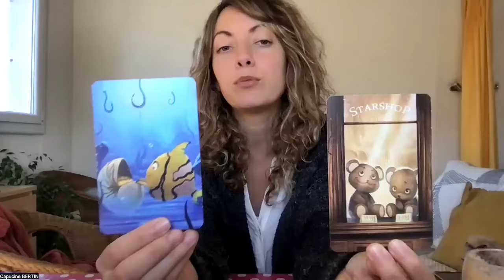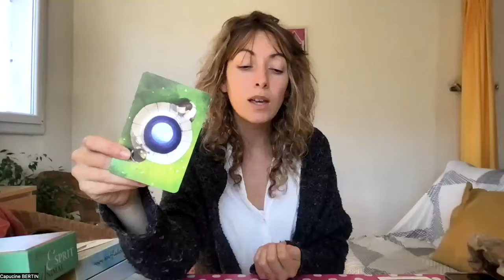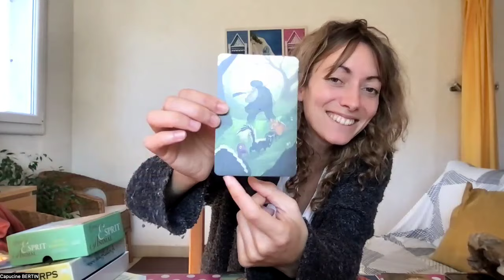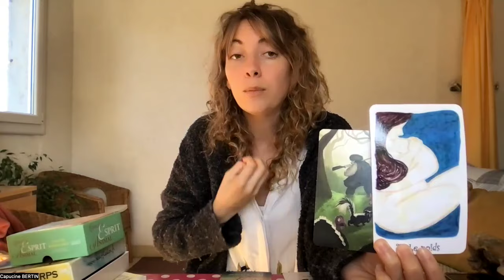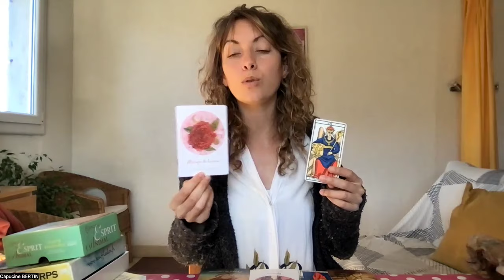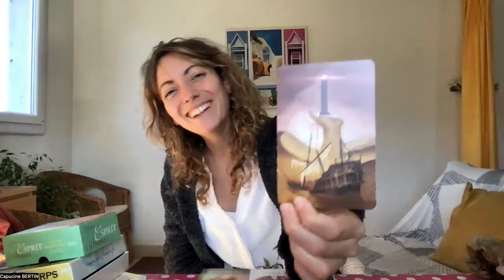Energies actuelles - 2 choix + NOVEMBRE : accueillir l'honnêteté avec soi , cultiver la simplicité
Je suis Capucine Bertin, kinésithérapeute, fasciathérapeute, medium, formée à l'astrologie et au tarôt.

Présentation des choix : 12:40
Choix 1 : 13:37
Choix 2 : 28:50
Novembre : 43:07